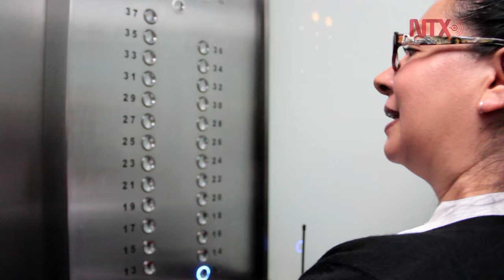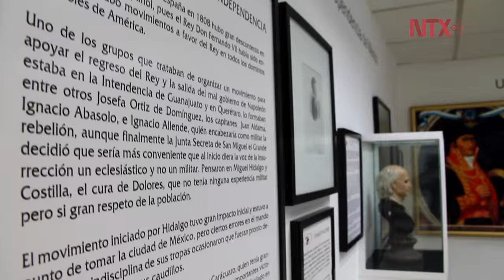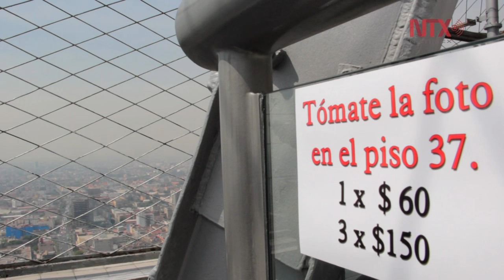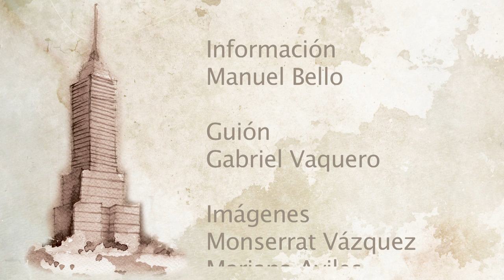60 aniversario de la Torre Latinoamericana, parte II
Un edificio que pesa 25 mil toneladas y mide 160 metros de altura